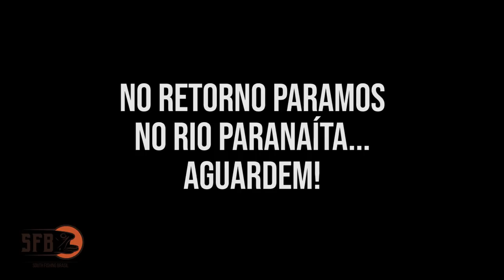#200 - MEU MAIOR TRAÍRÃO DO RIO JURUENA - PARTE V - AMAZON BIG FISH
Galera, quinto vídeo da Expedição Rio Juruena 2018 em parceria com a agência operação de pesca AMAZON BIG FISH. Parte V, pescaria no dia 05, neste dia peguei meu TROFEU, meu maior Traírão da vida! Quer pescar esses monstros?

Amazon Big Fish: Whats Gustavo (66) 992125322

Local: Rio Juruena - Mato Grosso Equipamento: Carretilha perfil baixo, linha 35lb e varas 17 e 20lb

▬▬ ►► MEUS EQUIPAMENTOS ◄◄▬▬
Varas:

Molinete:
* SeaKnight - Axe 2000h
* Bobbing - 2000

Joinville - SC